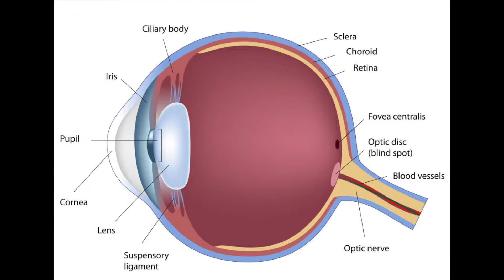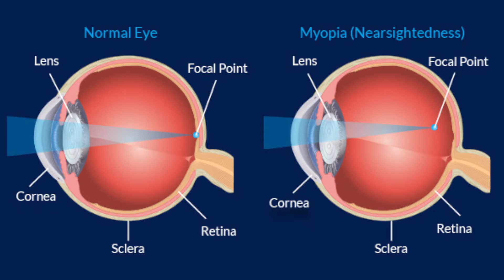Eye Insight: What is Myopia?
Studies estimate that half of the world’s population will have myopia by 2050. SUNY Optometry's Dr. Xiaoying Zhu discusses how University Eye Center's Myopia Control Center gives children immediate help and provides parents with information they can use to make the best long-term decisions for their kids’ vision.